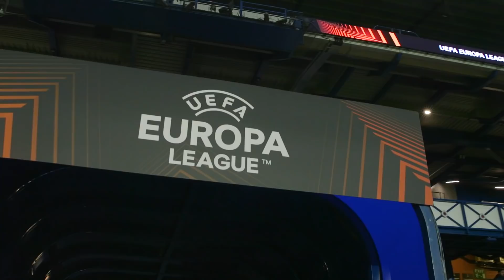TRAILER | Inside Ibrox | Rangers v Sparta Prague 25 Nov 2021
Rangers hosted Sparta Prague at Ibrox in the Europa League with the potential of qualifying for the knockout stages